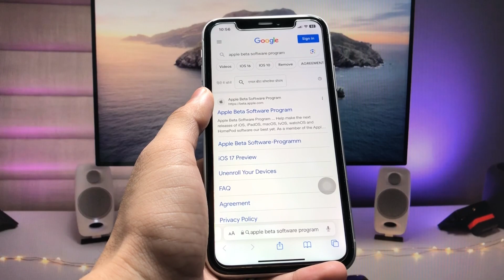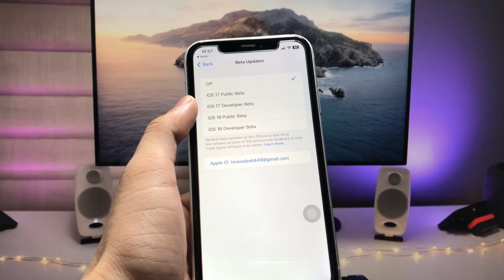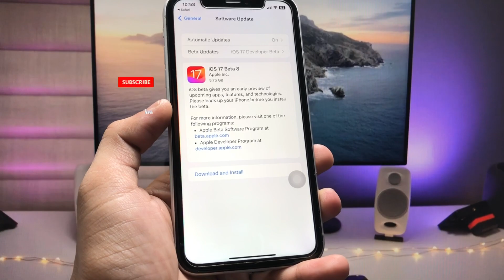iPhone XR- IOS 17 Beta 8 - How to Install on iPhone XR